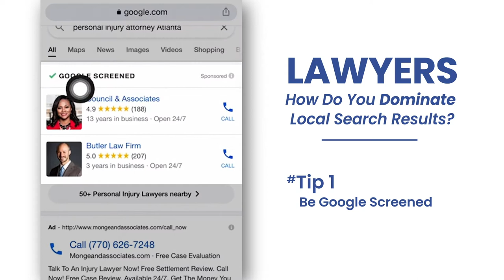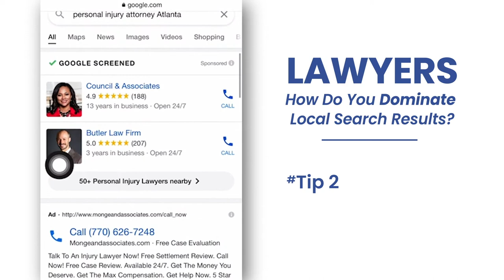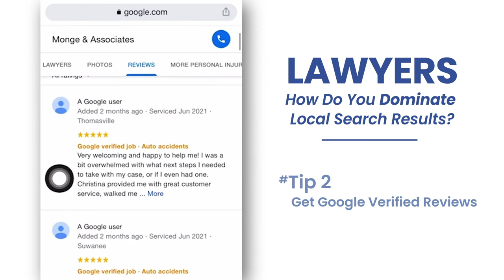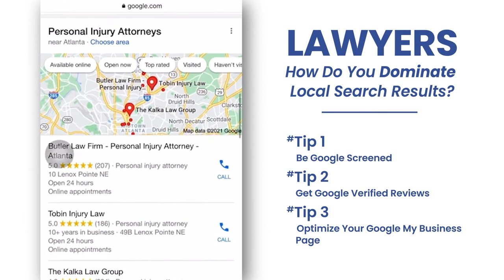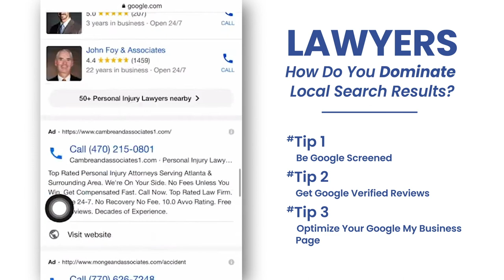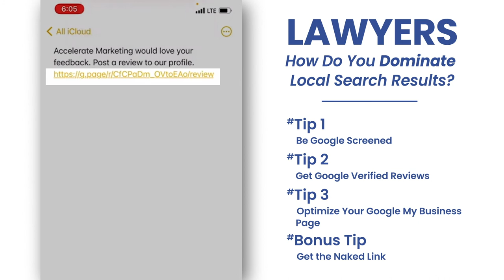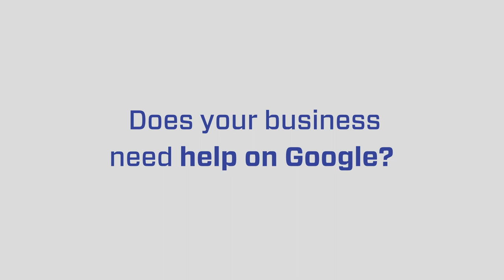Lead Generation for Lawyers: Improve Local SEO with Local Service Ads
In this video, Ryan Steinolfson from Accelerate Marketing provides tips to help your Law Firm or Practice rank up on Local Service Ads and Google Business Profile.

Chapters:

00:00 New Ad Format Opportunities on Google
01:41 Be Google Screened
03:18 Get Verified Reviews
04:32 Optimize Your Google Business Profile
05:20 Three Main Recommendations
07:14 Naked Link